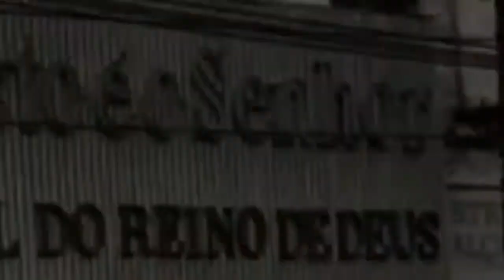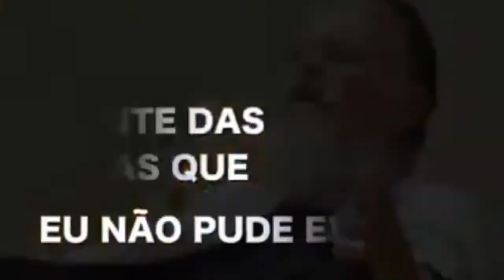Bispo Edir Macedo - Música Marcas da vida Filme Nada a Perder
TRILHA SONORA DO FILME NADA A PERDER
IGREJA UNIVERSAL DO REINO DE DEUS
BISPO EDIR MACEDO
IURD